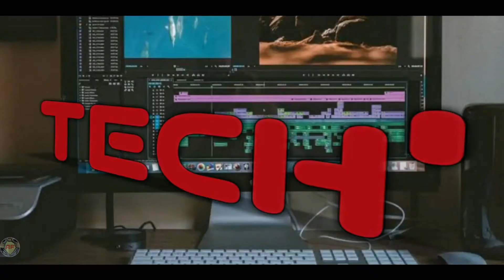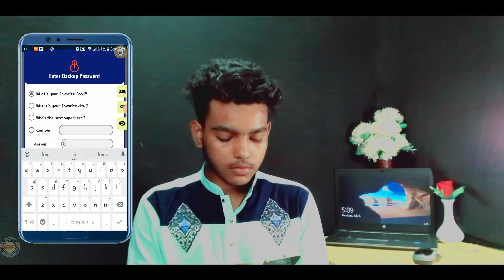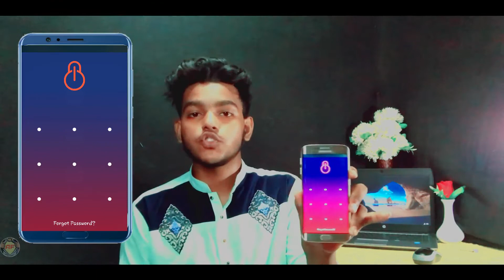How To Set Password On Power Off / Switch Off Button any Android Phone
Here's the first post of 2020!
It's a dream to hit my first 10K Subscribers on YouTube this year!